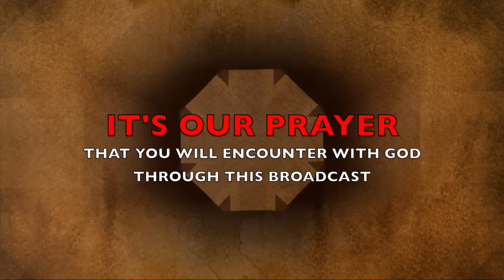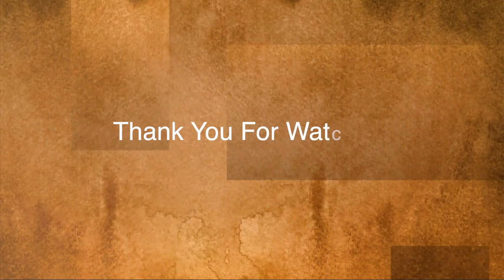The Morning Encounter Eps 89